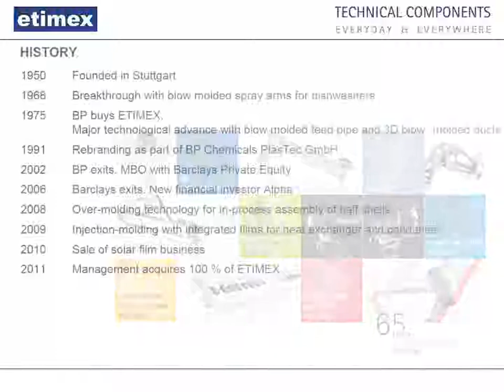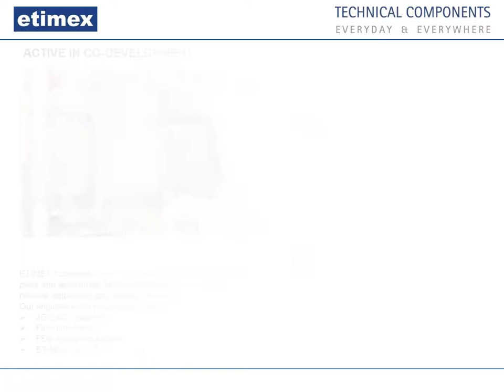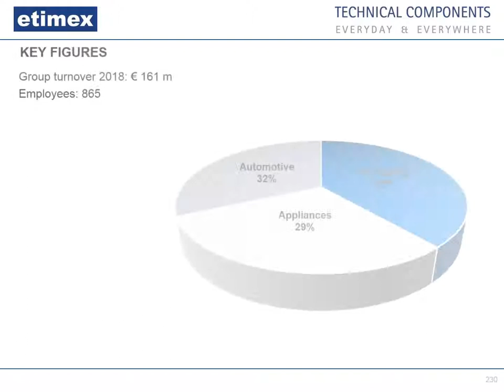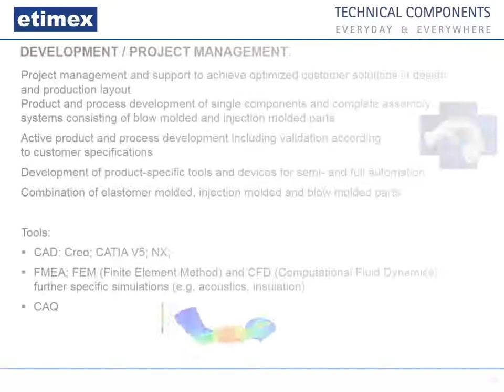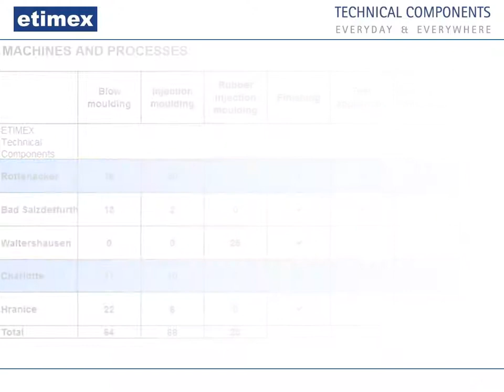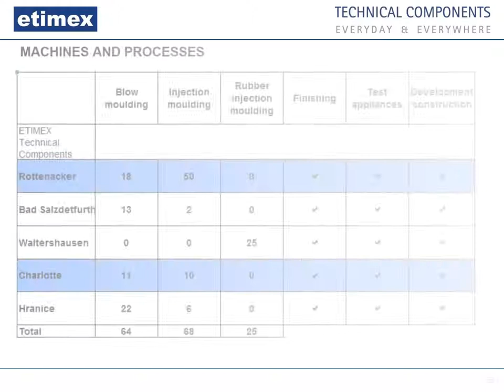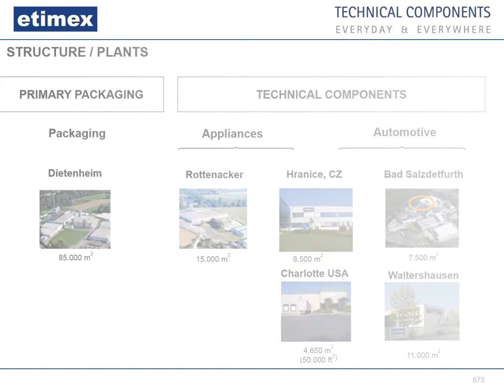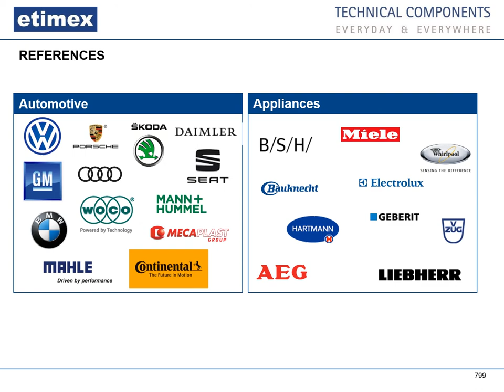Praesentation USA TV loop